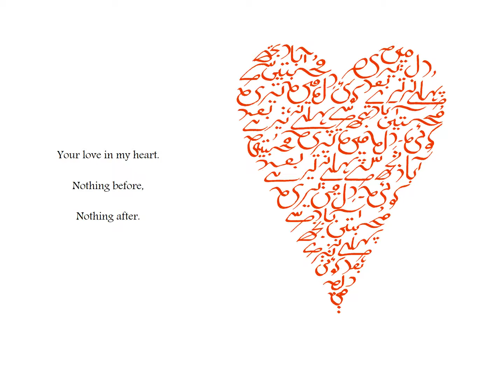The power and beauty of calligraphy 3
The power of the pen and the beauty of calligraphy. Beautiful images depict the sublime message of the poems. Urdu calligraphy.